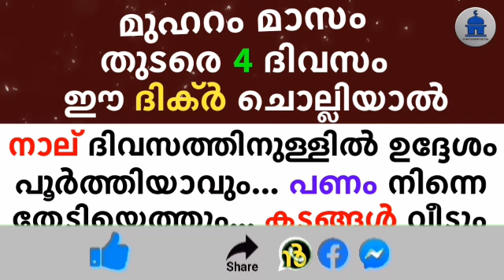മുഹറം മാസം തുടരെ 4 തവണ ഈ ദിക്ർ ചൊല്ലിയാൽ | If you recite this dhikr in the month of Muharram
▶️ VOICE BY
AHAMED THAJUDDEEN.